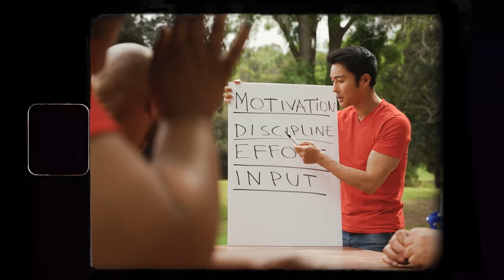ARKADIUSZ MILIK BYŁ MAŁYM BANDYTĄ!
Subuj @czarfutbolu po więcej PIŁKARSKICH CIEKAWOSTEK!